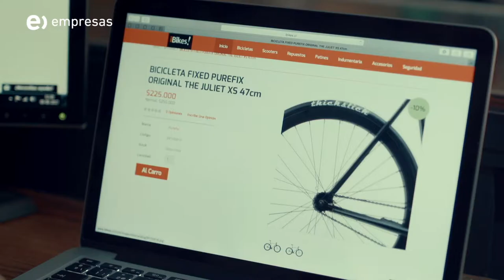Historia Pyme - iBikes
Casco ☑ Bici ☑ Rodilleras ☑ Botella con agua ☑… ¡Tenemos todo listo para presentar nuestra nueva Historia Pyme! Conoce IBikes Store, una empresa familiar especializada en ciclismo y que, además, fue la ganadora 2017 del premio al Mejor eCommerce Pyme de Chile ¿Listos para pedalear?

¡POSTULA TÚ TAMBIÉN Y DALE A TU NEGOCIO LA VITRINA QUE NECESITA!